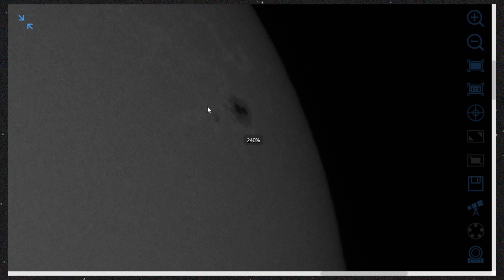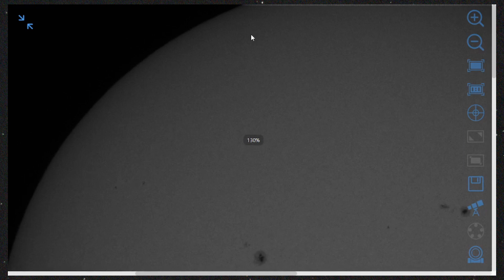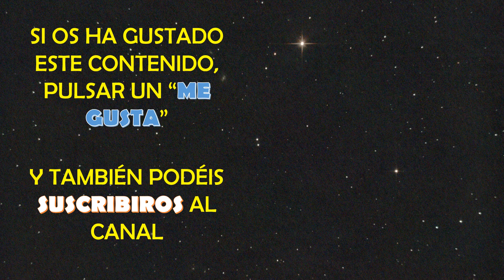ASÍ SE VE EL SOL 24 06 2023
Grabación de la observación solar realizada el 24 de junio de 2023.

Si te gusta este contenido pulsa un "me gusta" y pásate por la web, donde podrás descubrir muchos más contenidos de astronomía, desde el punto de vista de un aficionado que va evolucionando poco a poco: